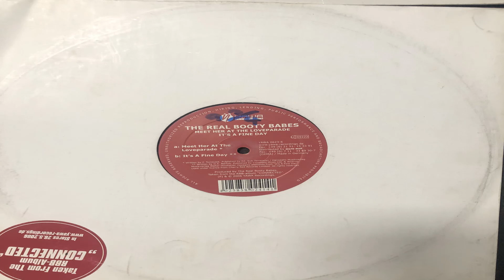Meet Her At The Love Parade YAWA 0623 6